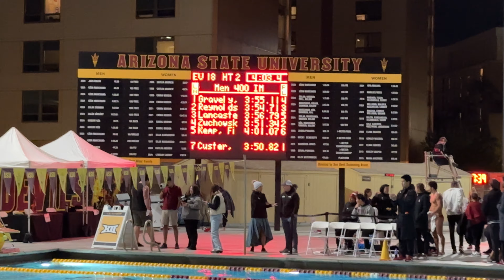Men’s 400y IM H2 ASU CAL STANFORD